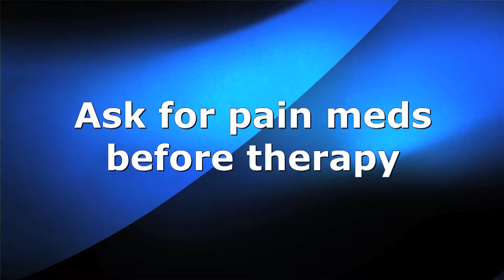What to Expect at Plumley Rehabilitation after Joint Surgery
Christy Dukes, Director of Plumley Rehabilitation, discusses the care a patient will receive at Plumley including the daily routine, exercises, and much more.